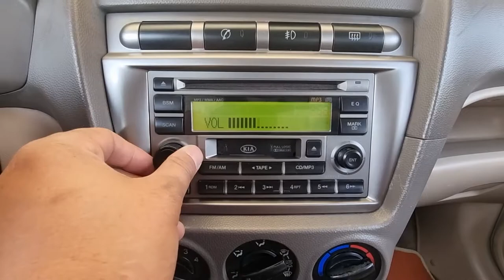2006 Kia Morning picanto used car export (6T211107) carwara, 카와라 모닝 수출